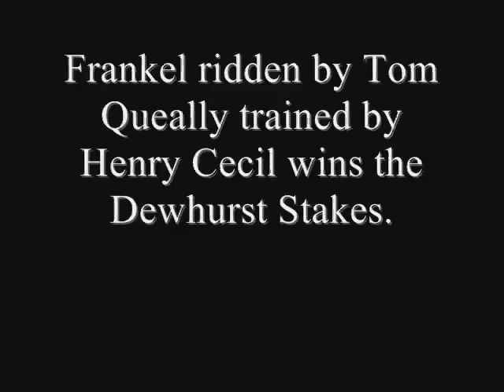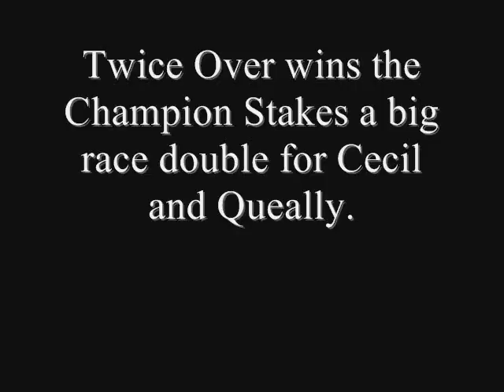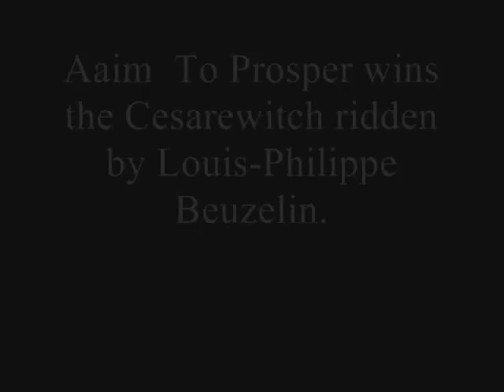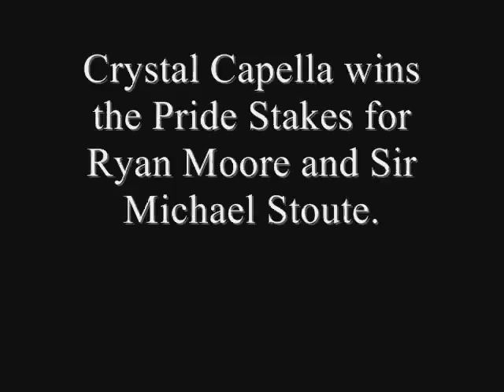Newmarket Journal Champions meeting photo slideshow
Pictures from Newmarket racecourse featuring the final Champions Stakes before it moves to Ascot.